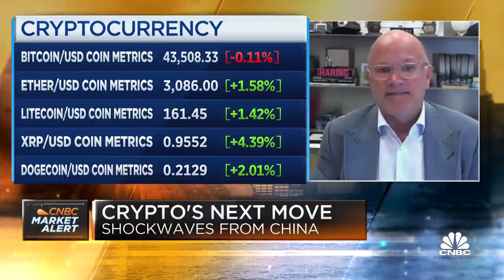Galaxy Digital CEO: Not nervous about crypto sell-off, buy the dip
CNBC's "Squawk Box" team discusses crypto and markets with Mike Novogratz, Galaxy Digital CEO.